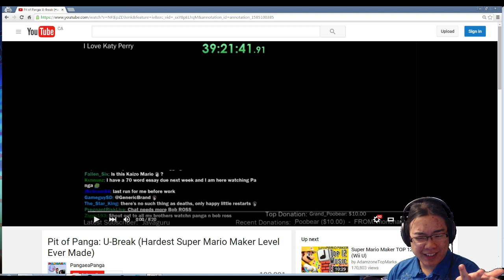FKN 0.00000807% Clear Rate!!! | Super Mario Maker Part 15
EVEN LOWER CLEAR RATE THAN P-BREAK D:

Pit of Panga: U-Break - BC5E-0000-00D4-CD7C

- Zero Plays Super Mario Maker
- Zero Plays UnderTale [Neutral Playthrough]
- Zero Plays Five Nights at Freddy's 4